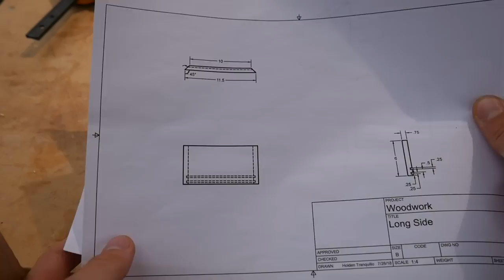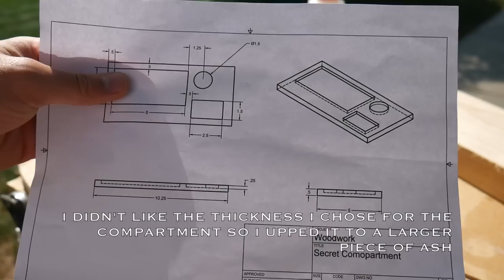Making a Secret Compartment Box // Inspired by Dustin Penner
Ever since I saw his video two years ago, I've been wanting to make Dustin Penner's "Secret Compartment Box II", and I was finally able to. It's not perfect, but I'm happy with how it turned out. When I get back to school this fall, I plan on using the CNC to make the lid again as I got some blow out with the router. Check out Dustin's channel for the "how to" video and other great content.